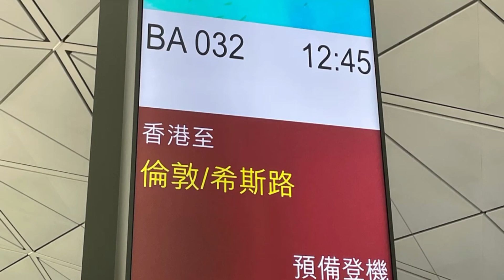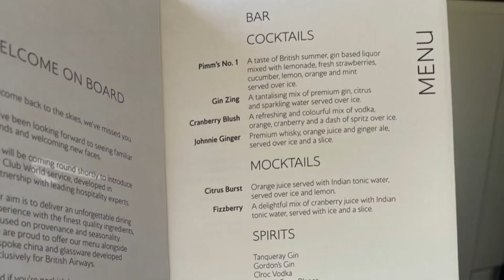【英倫簡單生活】由香港飛倫敦｜英航BA商務位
由香港飛倫敦
英航商務位British Airways Business Class